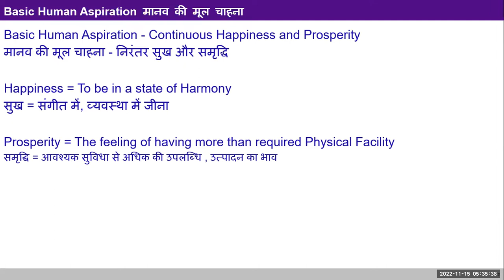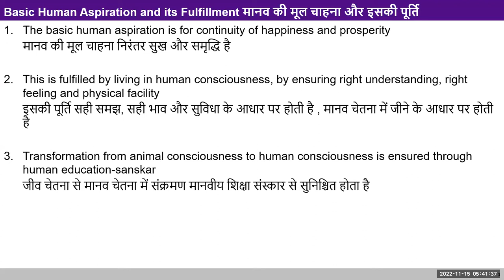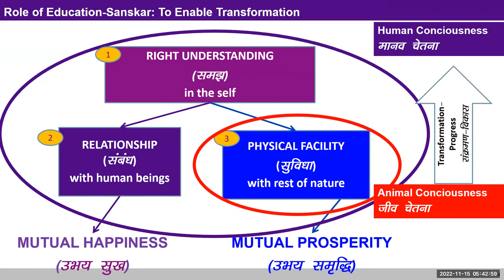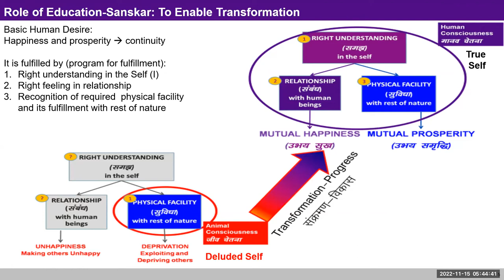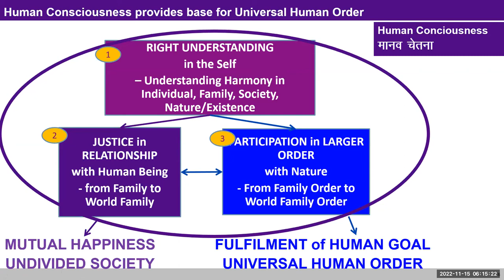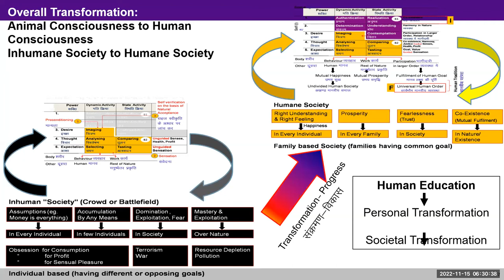English D8 Intro Society 2022 11 15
Discussion
Tranformation from animal consciousness to human consciousness as a proposal of progress/development
While evaluating prosperity, we need not count only the income and expenditure but also the assets and liabilities and make a comprehensive assessment

Assignment
During the entire day, check how many times you think of/talk of/ discuss problems in society /nature and how often you reflect on your participation in resolving such problems.

Observe how you evaluate the progress in personal life, at present and for the future? Is it only in terms of physical facility (and associated programs) or including all the three: Right Understanding,  relationship and physical facility? Note down in your journal